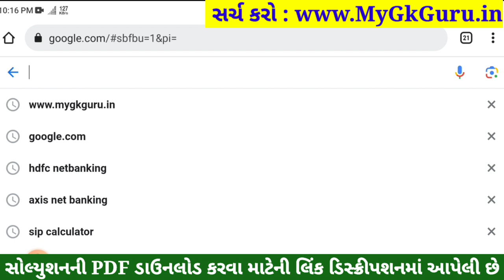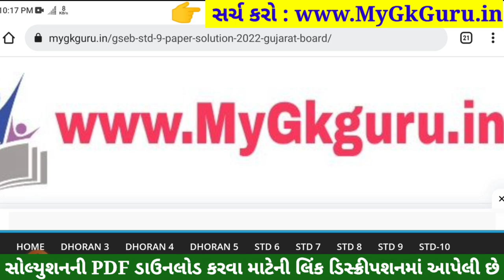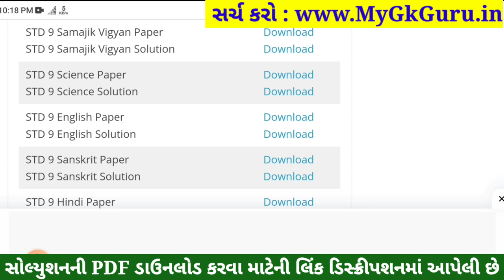std 9 vigyan ekam kasoti solution september 2023, std 9 science ekam kasoti Solution september 2023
std 9 vigyan ekam kasoti solution september 2023, std 9 vigyan ekam kasoti solution, 1/9/2023

Std 9 science ekam kasoti solution 2023 september,